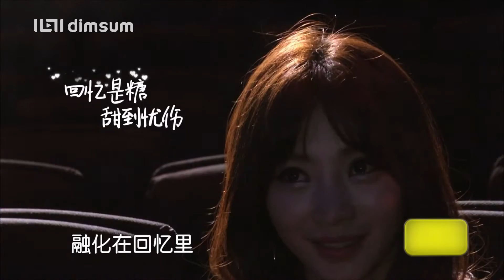Perhaps Love S2 Trailer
The script-free, romantic idol show features real-life top stars. There are no cheesy plots and you will only see the genuine feelings of the stars. Viewers will be able to watch as the stars get to know each other, fall in love and go through what a real couple would feel, including the happy and bitter times.

Genre: Variety & Entertainment
Director: Pak Yu Zhen
Country: China
Cast: Lee Kwang Soo/李光洙, Lynn Xiong Dai Lin/熊黛林, Kris Fan/范世錡, Zhang Meng/张檬, Shawn Zhang Lun Shuo/张伦硕, Christy Chung/钟丽缇